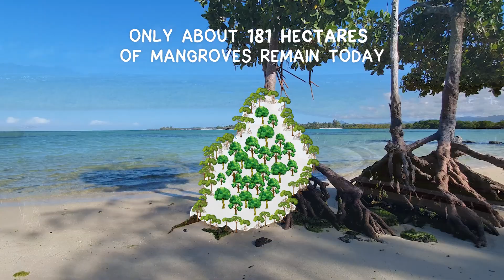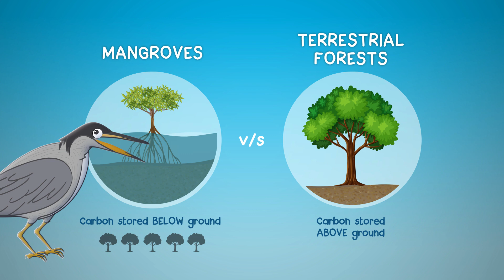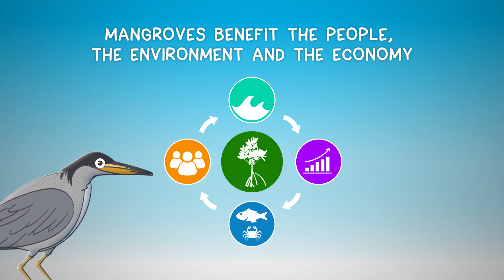Discover the mangrove in Mauritius, a biodiversity hotspot to preserve!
Did you know that Mauritius island was once a dense forest, with 2000ha of mangrove along the coastline, a healthy lagoon and coral reef full of unique marine creatures?

However, today, only about 181 hectares of mangroves remain, most of them fragmented into tiny patches.

Mangrove forests in Mauritius are composed of two different species . They are incredibly important ecosystems that many animal species rely on.

They help to fight  against the effects of climate change by storing up to five times as much carbon as tropical forests.

Fortunately, mangroves are now protected by law and since the 1980s, more than 100ha have been planted around Mauritius.

To continue the efforts undertaken, you can help and :

- participate in mangrove restoration programmes.
- Safeguard mangroves instead of cutting them.
-recycle your waste and don’t litter.
- join reef conservation on a trip to the mangroves so you can learn more about this amazing ecosystem.

Always remember: More mangroves mean more fish and biodiversity, a better livelihood for coastal communities, mitigated impacts of climate change and an improved marine environment.  The conservation of mangroves in Mauritius, therefore, has ecological, social, and economic benefits.They benefit the people, the environment, and the economy!

 Let’s protect mangroves together !

Realisation : Lunanim.